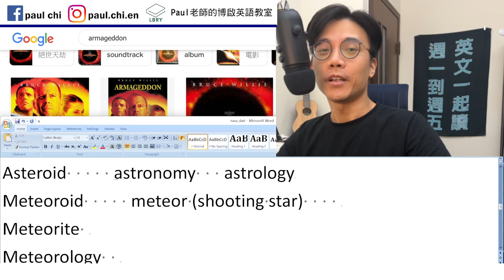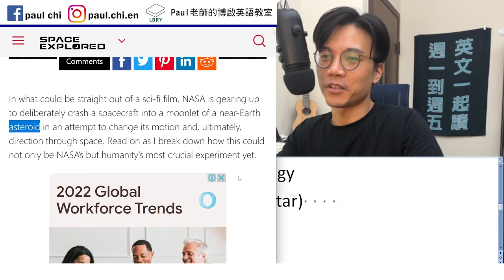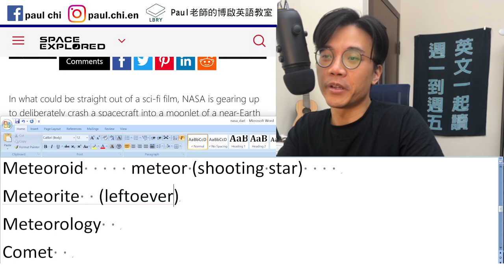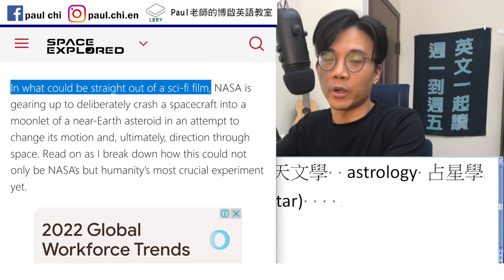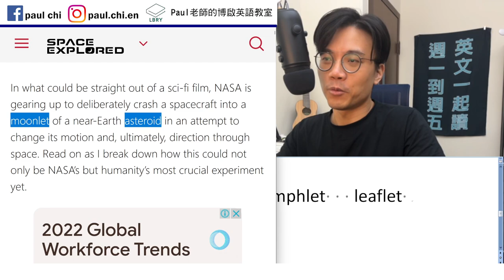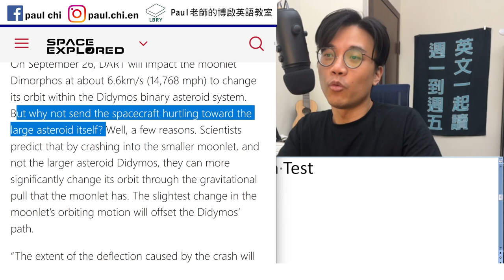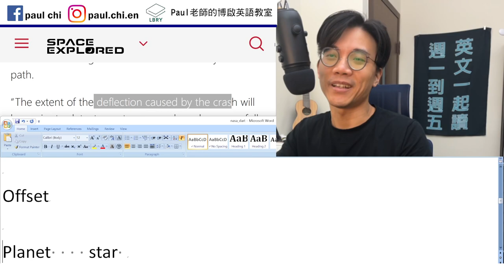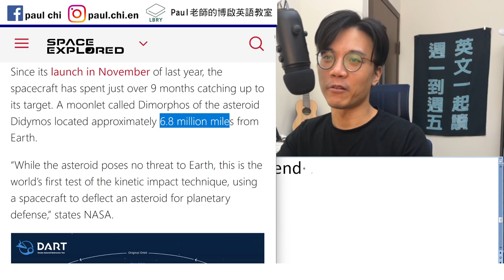【ep 536】彗星撞地球？ 我炸到你脫離軌道！ 托福天文學詞彙介紹 多益/雅思/托福/單字/文法/聽力/手把手帶著你閱讀英文！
Notes:

免費每日英文課：彗星撞地球？ 我炸到你脫離軌道！ 托福天文學詞彙介紹 多益/雅思/托福/單字/文法/聽力/手把手帶著你閱讀英文！

Moonlet     droplet  pamphlet  piglet

DART  Double Asteroid Redirection Test

Gravity  Gravitational force

Offset

Planet    star
Asteroid 小行星     astronomy 天文學  astrology 占星學
Meteoroid     meteor (shooting star)
Meteorite  (leftover)
Meteorology  氣象學
Comet

Moonlet   droplet   piglet   pamphlet   leaflet

Extent   extend   expand   expend

LBRY: Paul老師的糟糕英語教室